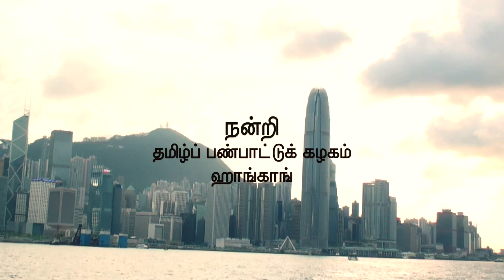அலையோடு விளையாடு - Boat party on 31st August 2014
நெய்தல் நிலம் என்பது பண்டைத் தமிழகத்தில் பகுத்து அறியப்பட்ட ஐந்து வகைத் தமிழர் நிலத்திணைகளில் ஒன்றாகும்.

கடலும் கடல் சார்ந்த இடங்களும் நெய்தல் என அழைக்கப்படுகின்றன.

நெய்தல் நிலத்திற்கு ஒரு படகு சவாரி.  முப்பத்தெட்டு பேர்களே ஏறக்கூடிய ஒரு சொகுசு படகில் ஒரு வெயில் தினத்தில் சுற்றுலா..!!

சுற்றுலாவின் முக்கிய அம்சம் ஊர் சுற்றிப் பார்ப்பதல்ல...நம்மை சுற்றியுள்ளவர்களை அருகே பார்ப்பது. அறிந்து கொள்வது. நட்பு வளர்ப்பது.

புதியவர்கள் தமிழ்ப் பண்பாட்டுக் கழகத்திற்கு வந்திருந்தது அவ்வகையில் ஒரு சிறப்பம்சம்.

மற்றவை காணொளியில்.